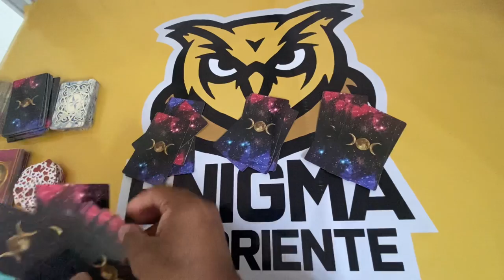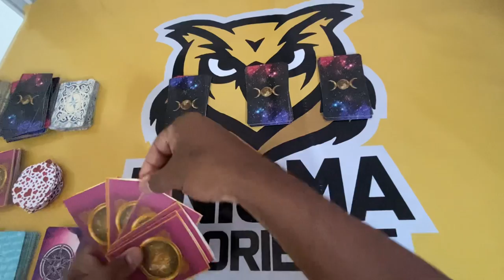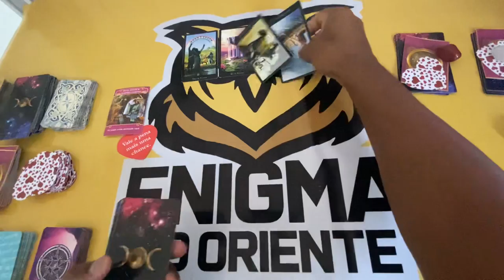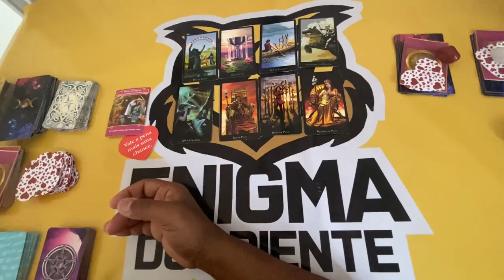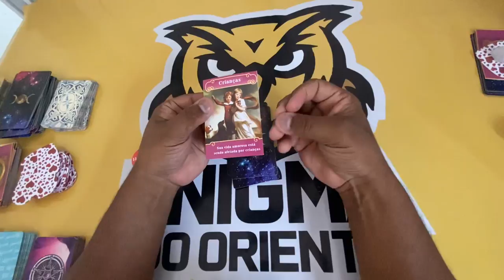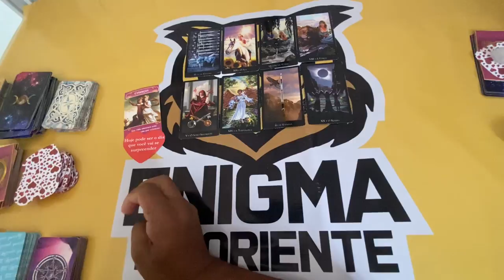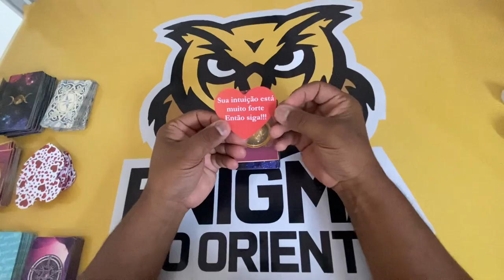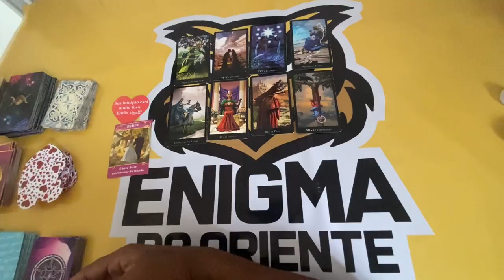ELE HOJE EM RELAÇÃO A VOCÊ! !!💘 [ Tarot Responde ] Tarô [Tarô ] Tarot